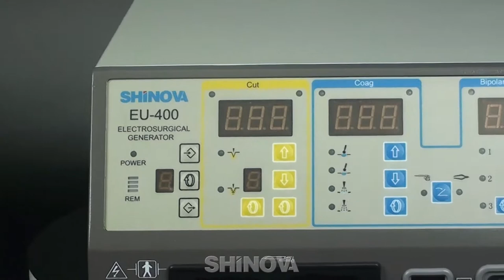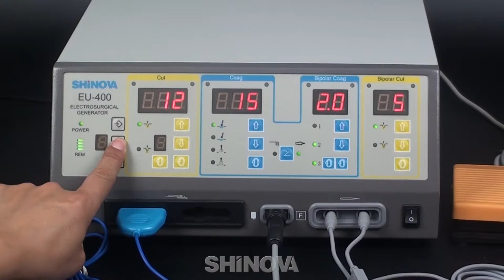Shinova Veterinary - Electrosurgical Unit(EU-400)